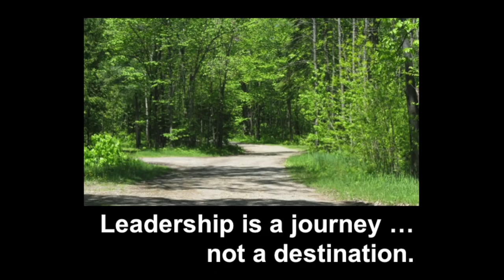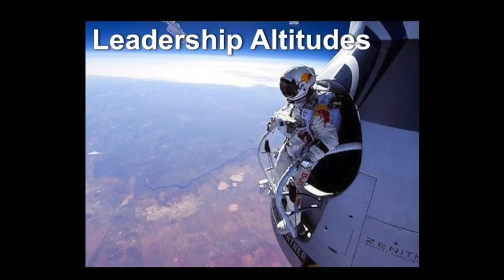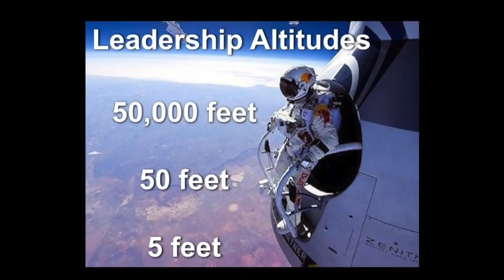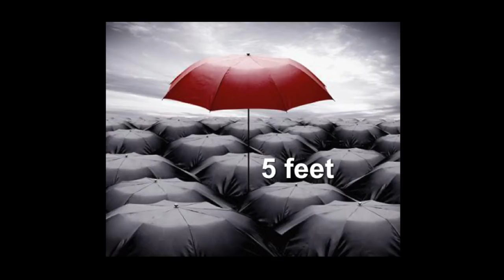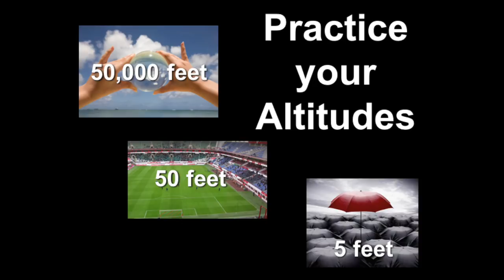The Altitudes of Leadership | Ian C. Woodward | TEDxYouth@AIS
Professor Ian Woodward reflects on the 'altitudes' of leadership for the leaders of tomorrow. Professor Ian C. Woodward directs INSEAD’s global senior leadership course - “Advanced Management Program”. Teaching, research focussing on strategic leadership and communication, together with leadership transformation for global business leaders.  He uses innovative leadership development techniques related to human “drivers, blockers and values” and created the “communication intelligence” concept. He delivers innovative arts-based learning experiences for executives (being Associate Conductor of Singapore’s Metropolitan Festival Orchestra).   His research is published in international academic journals, and was formerly Associate Faculty Director of Columbia Business School’s Senior Executive Program. Before academia, his career included Board Directorships, Chief Executive, Senior Executive and roles in government, the financial sector, energy and broadcasting sectors. This talk was given at a TEDx event using the TED conference format but independently organized by a local community.